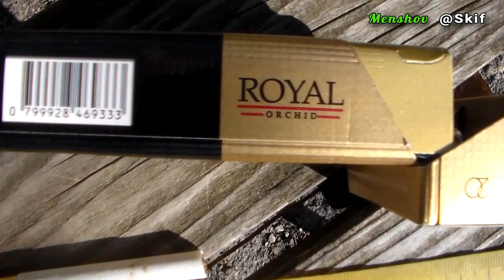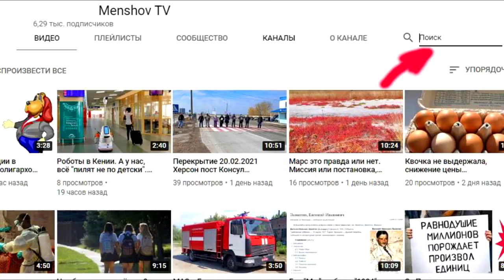Короткий и длинный фильтр в сигаретах. Качество только с коротким. Королевские в Херсоне 16.10.2022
Достаточно короткого фильтра, чтобы убрать активные вредные вещества и смолы.
А всё остальное, это жадность производителей и неуважение к вам.
Типа, всё стерпите.
Поэтому покупайте с коротким, он практически есть у всех крупных брендов.
Это классика, такая длина фильтра.